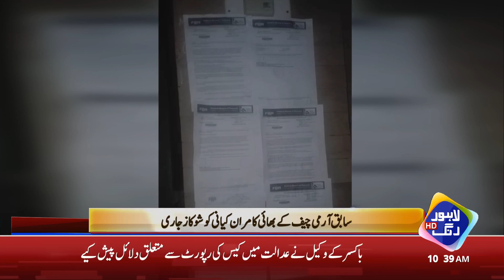FBR In Action !! Another Big Name Is On FBR's Radar